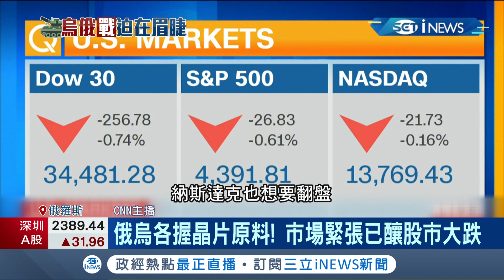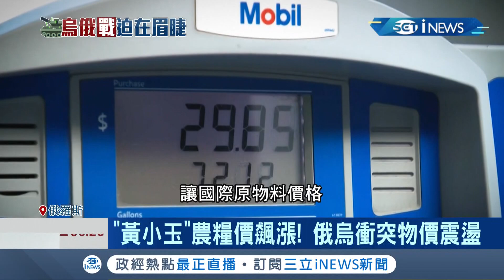俄烏戰火一觸即發! 國際油價飆到7年多新高 稀土缺 美股一開盤就重創! 全球經濟大亂"黃小玉"農糧價也飆漲│記者 黃瓊慧│【國際局勢】20220215│三立iNEWS